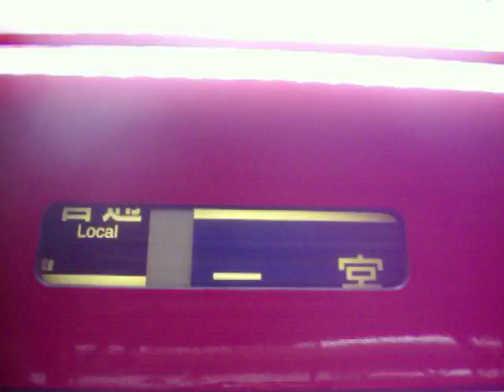名鉄岐阜駅 3100系方向幕回転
普通 須ヶ口ゆき